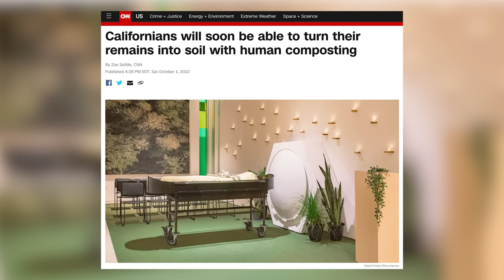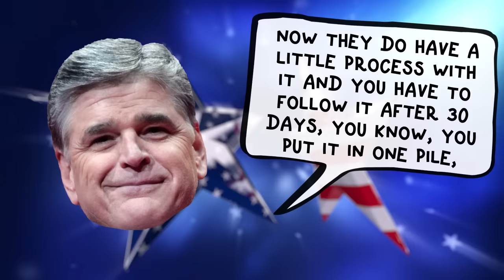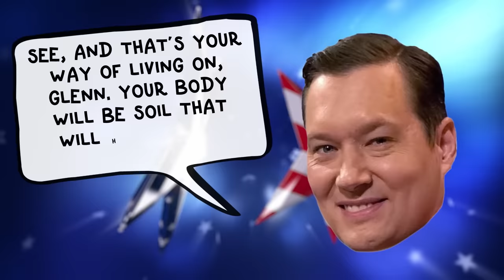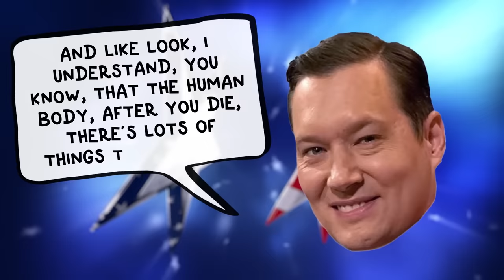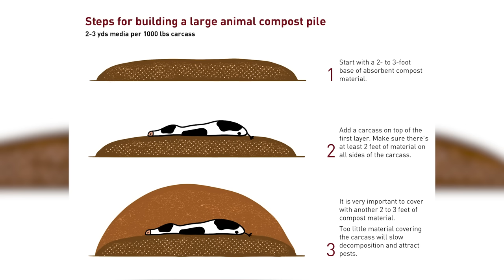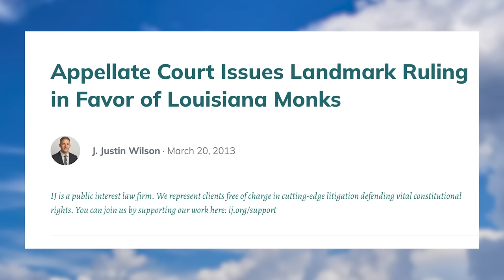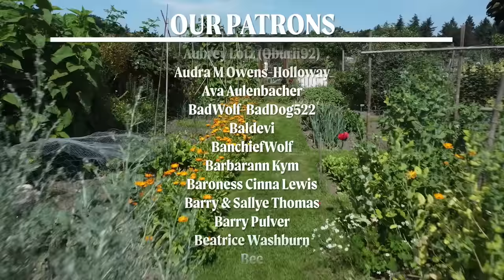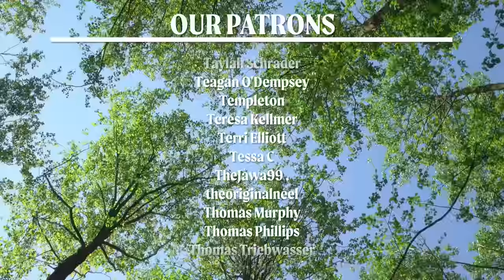Are You There Fox News? It's Me, Human Composting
Folks, no one is throwing grandma in the backyard compost pile!

Support the legalization of human composting through The Order of the Good Death:

Full radio episodes used in this video-

***CAITLIN CONTENT***

***WAYS TO SUPPORT AND GROW THE ORDER OF THE GOOD DEATH***

***PRODUCTION CREDITS***

Mortician and Writer: Caitlin Doughty
Producer and Writer: Louise Hung (@LouiseHung1)
Editor & Graphics: Andy Windak
Thumbnail: Landis Blair (@LandisBlair)
Production Coordinator: Lauren Ronaghan
“The Future of Death” performed by DARRENCORP (@darrencorp)